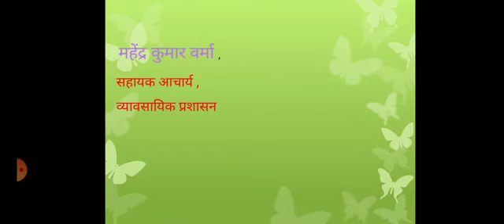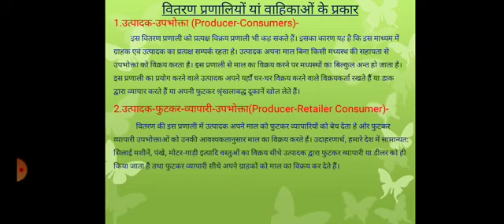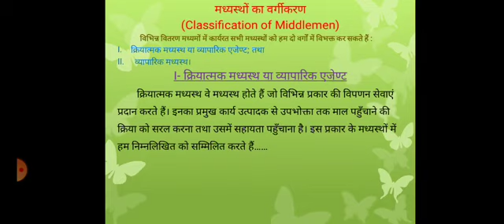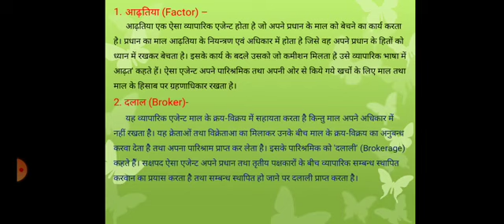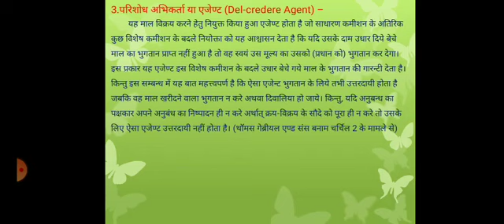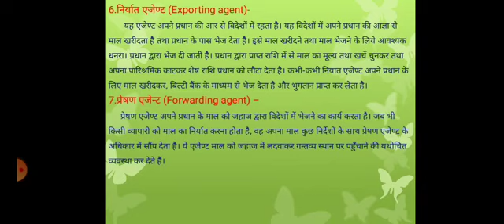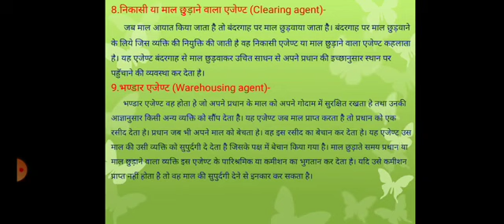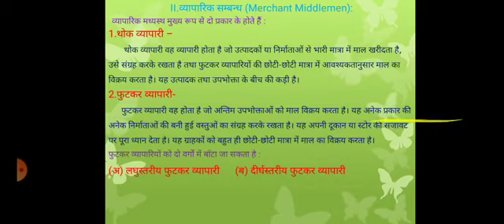SRKP. Mahendra Kumar Verma B. Com Part-III Types of Distribution Channels Date- 19/11/2020